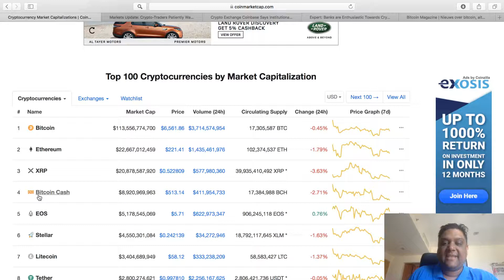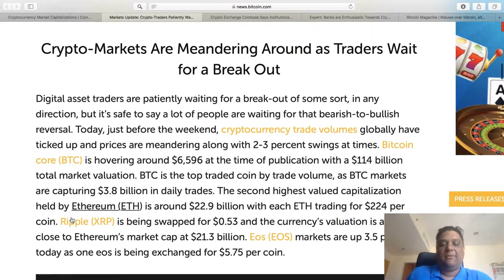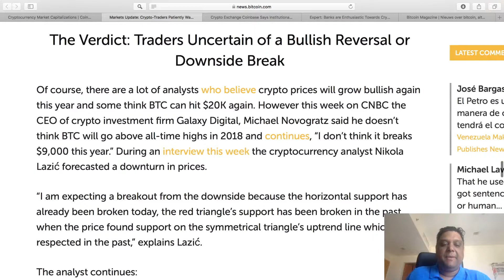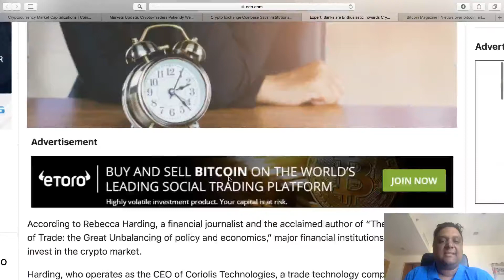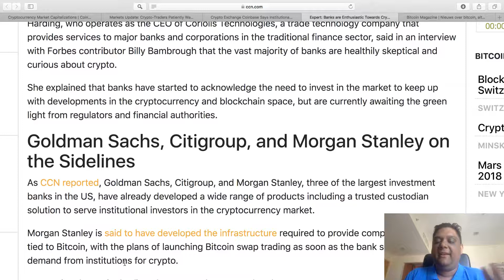Prem's crypto Marketupdate 5 oct 2018